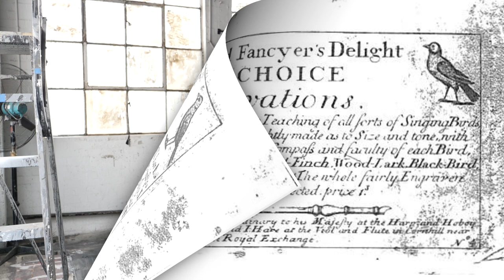Pinchgut Opera | Oboist Amy Power discusses the sopranino in Rinaldo by Handel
Oboist Amy Power explains the Sopranino recorder in Rinaldo and the Bird Fancyers Delight. Get some insight into how this little instrument was used to great effect in Handel's brilliant score.